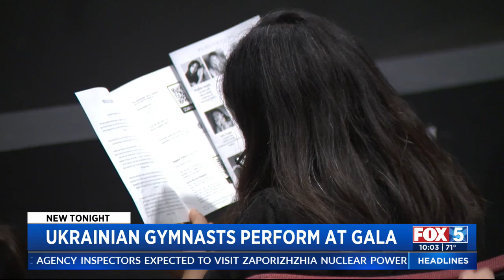Ukrainian Gymnastics And Dance Fundraiser Draws Large Crowd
A gala performance fundraiser for Ukrainian gymnasts refugees drew in a large crowd Saturday evening.